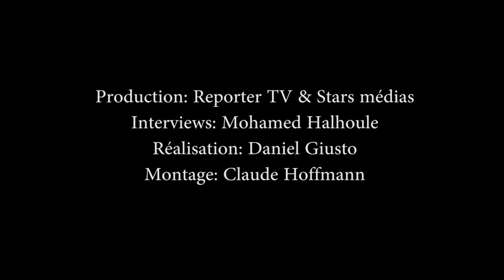Festival du film policier de Liège 2014 gala d'ouverture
A la suite de sept premières éditions couronnées de succès, nous sommes heureux de vous présenter le huitième Festival International du Film Policier de Liège ! Ne manquez pas le plus grand rendez-vous cinématographique Liégeois du 24 au 27 avril 2014 et participez, vous aussi à l'événement !